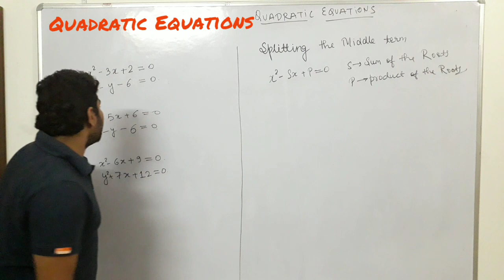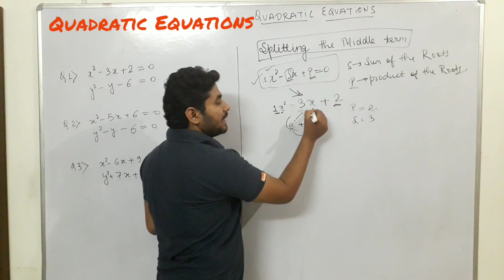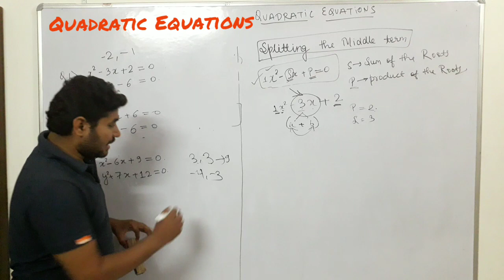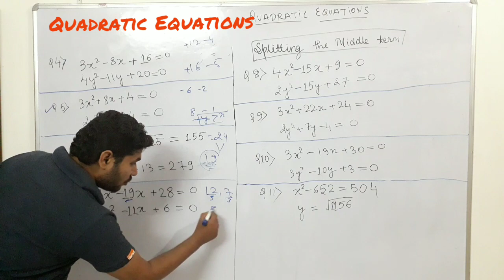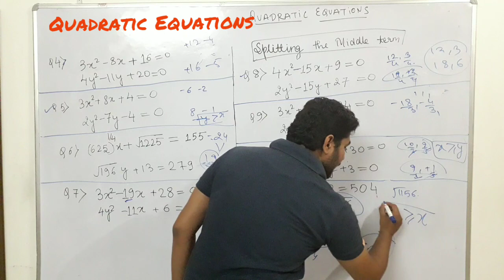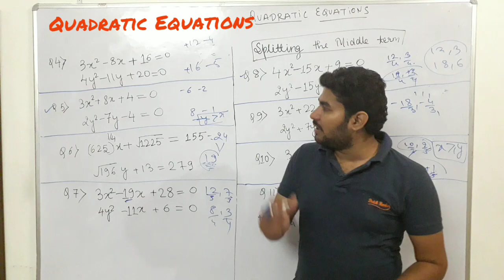Aaj ke bAD QUADRATIC EQUATIONS GALAT NAHI HOGA | SPLITTING THE MIDDLE TERM | PROPER ADVICE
IBPS RRB PO/CLERK MATHS QUADRATIC EQUATIONS | SPLITTING MIDDLE TERM | PROPER ADVICE

In this video i have taken the first part of quadratic equations,by splitting the middle term.
best and easiest  possible method for quadratic equations.